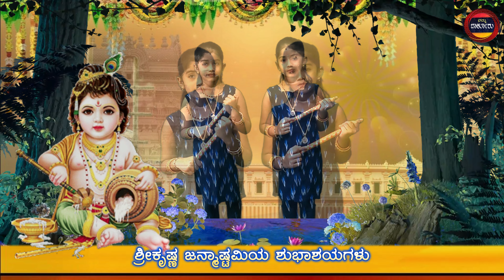ಭಕ್ತಿ ಗೀತೆಗಳು | ಶ್ರೀ ಕೃಷ್ಣಜನ್ಮಾಷ್ಟಮಿ ವಿಶೇಷ !! ಗಾಯನದಲ್ಲಿ - ಕು ಹಿಮಾನಿ ಹಾಗು ಕು ಹಿಮಾಲಿ ವೀಕ್ಷಿಸಿ !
ಸಂಕಲನ ನಿರೂಪಣೆ - ರಾಜೇಶ್ ಶ್ಯಾನುಭೋಗ್ ಬಾರ್ಕೂರು
ಪ್ರಸ್ತುತಿ - ನಮ್ಮ‌ಬಾರ್ಕೂರು ಚಾನಲ್